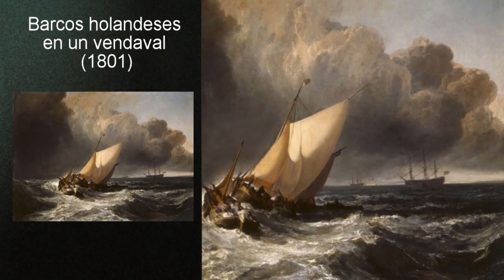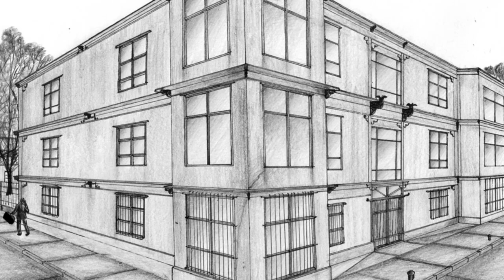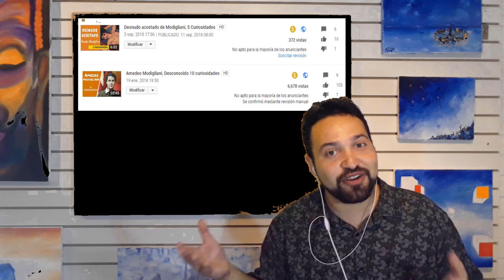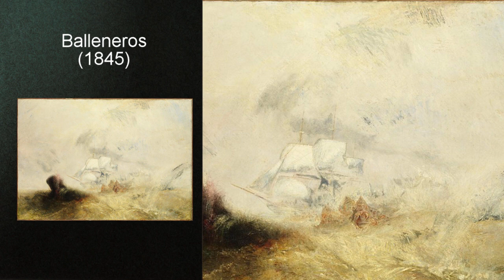William Turner el cazador de tormentas, 10 curiosidades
Esta semana conoceremos la vida y obra de uno de los artistas mas representativos del paisaje romanticista, Joseph Mallord Wiliam Turner